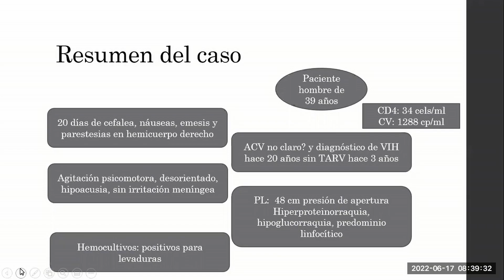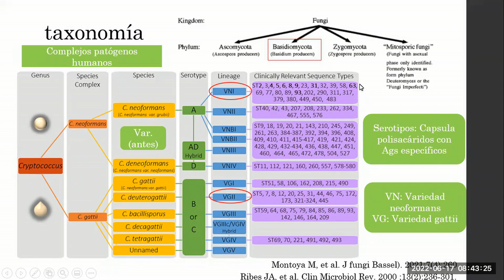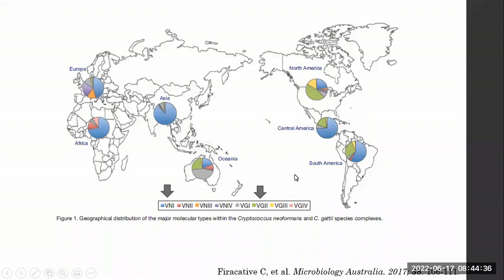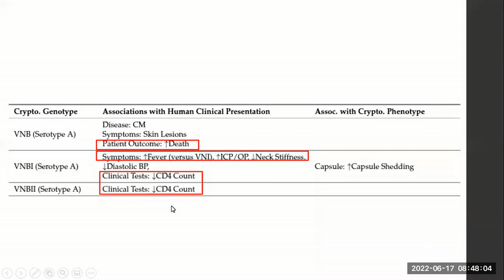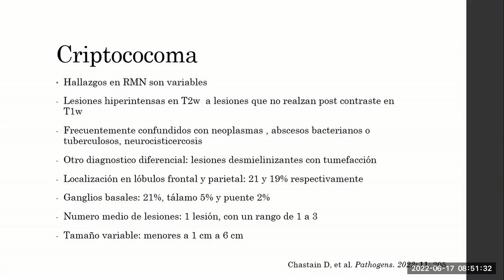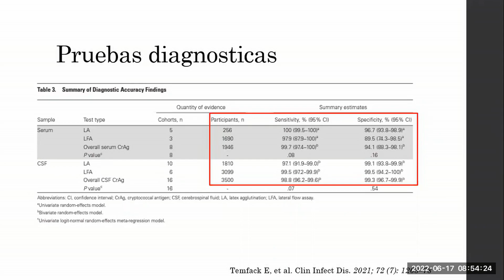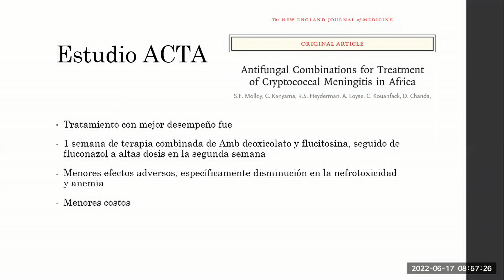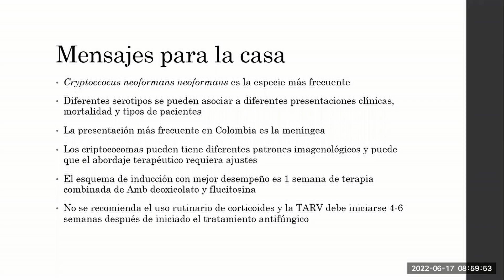Criptococosis - posgrado Infectología UNAL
Caso clinico N°15 del 17 de junio de 2022